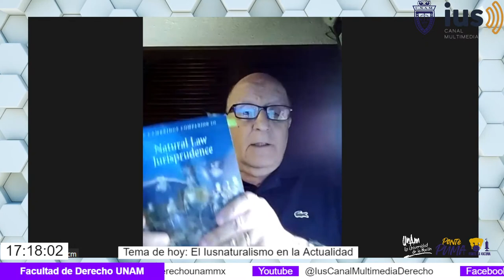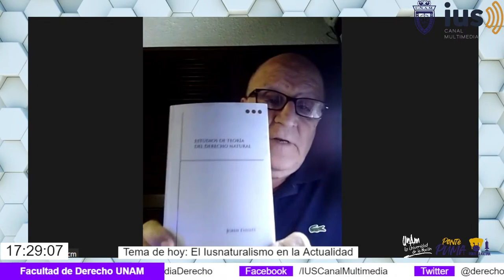aletheia “El Iusnaturalismo en la Actualidad”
Programa del Seminario de Filosofía del Derecho de la Facultad de Derecho de la UNAM.
Conducido por la Dra. Abril Uscanga Barradas.
Conducido por el Dr. Alberto J. Montero y Dr. Walter M. Arellano
Hoy tienen como invitados al Dr. Javier Saldaña Serrano y al Dr. Carlos I. Massini- Correas.
Nos hablan del tema “El Iusnaturalismo en la Actualidad”